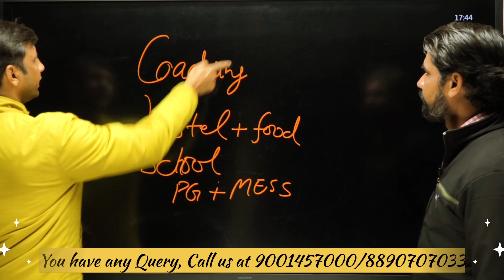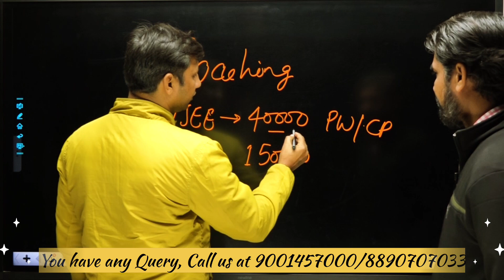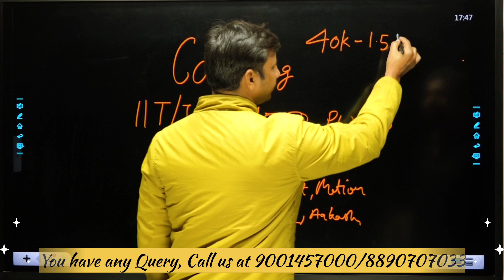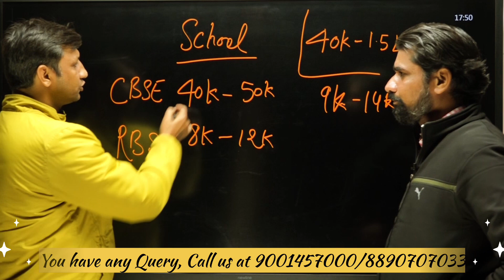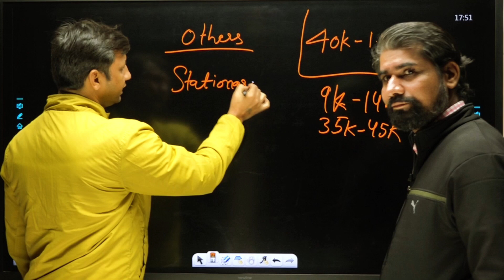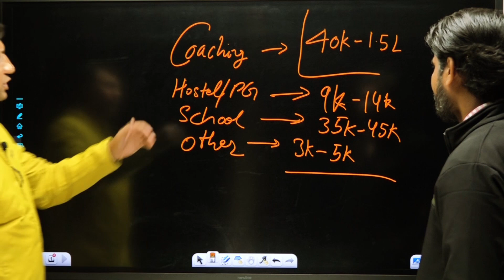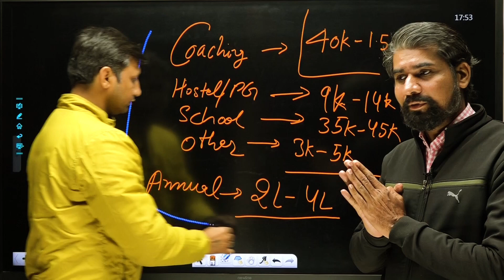Kota Expenses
Fill the below form and get 50000 fee benefit at Vibrant Academy Kota